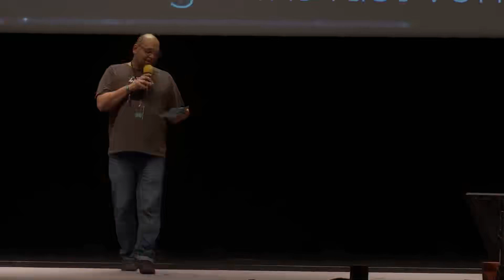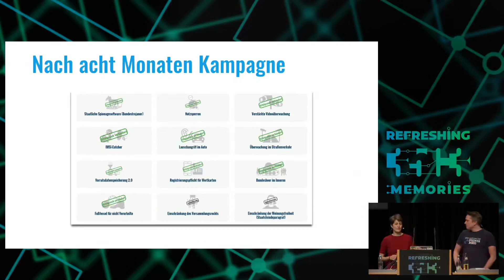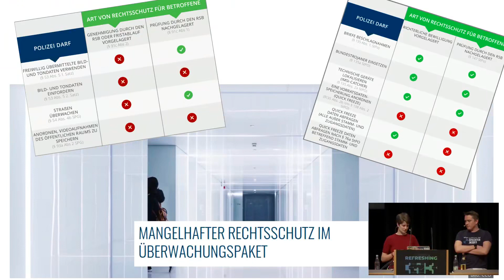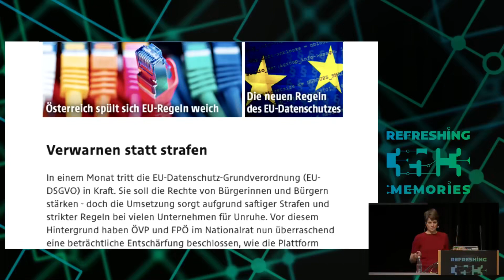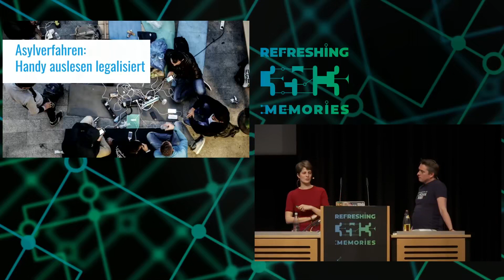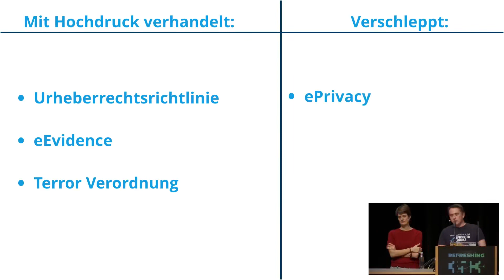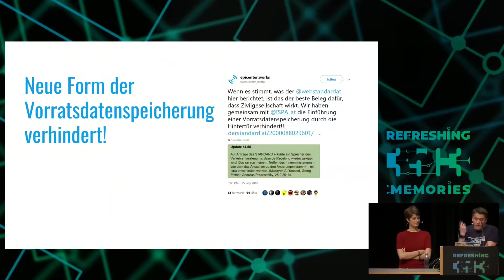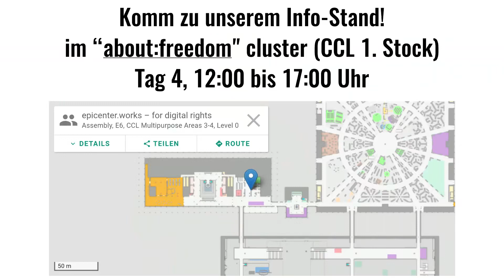35C3 2018 Österreich Uberwachungsstaat oder doch nur Digitalisierung fUr Anfänger english trans